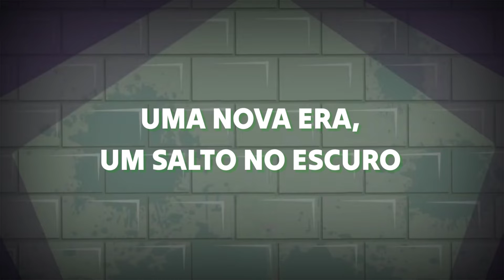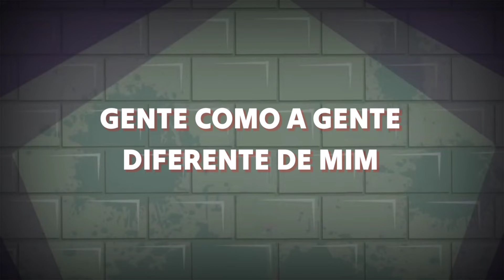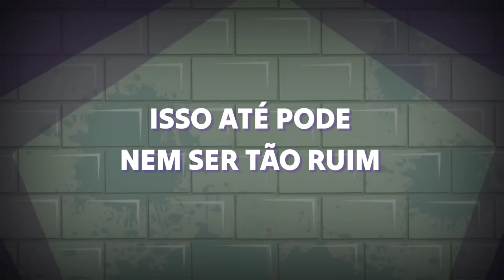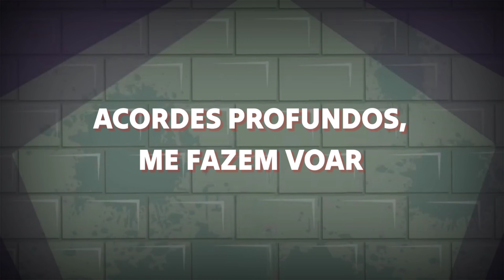Os Under-Undergrounds Música Tema: Debaixo da Terra | Letra | Lyric video